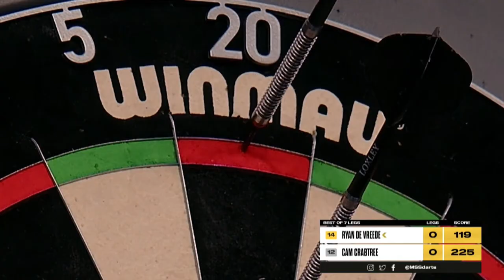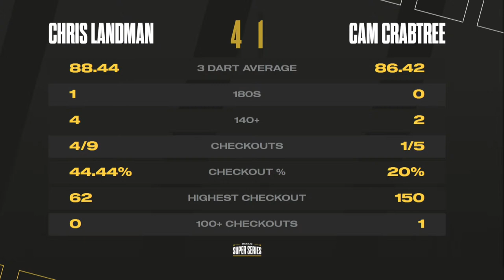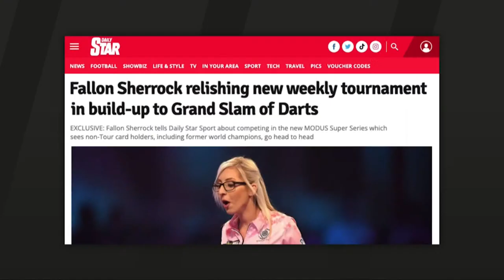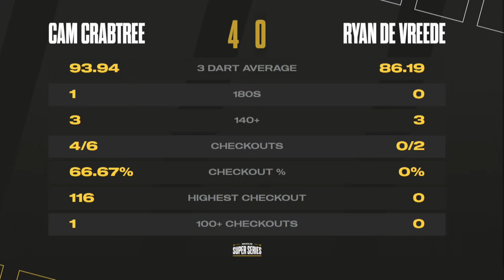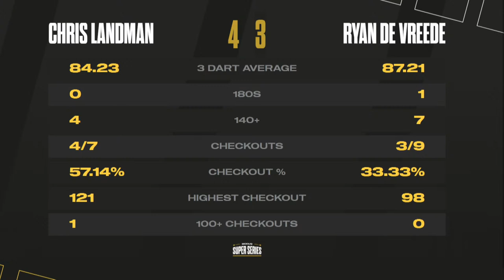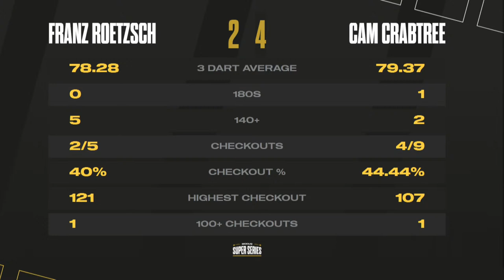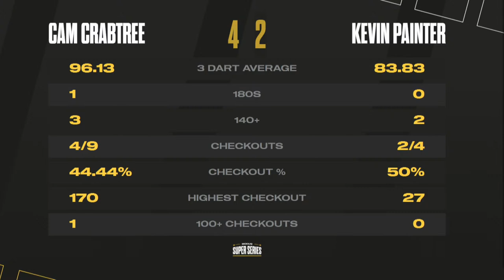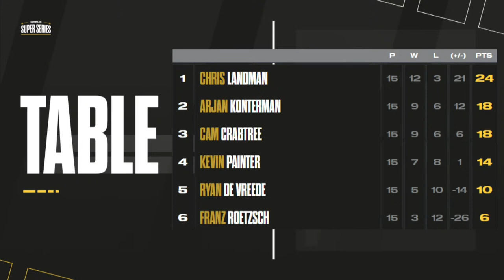MODUS Super Series | Series 3 Week 11 | Group A Session 3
Welcome to MODUS Super Series in 2023. It's Wednesday 19th April 2023 and this is the third day of Week 11. Today you will see in action:

Chris Landman
Franz Roetzsch
Cam Crabtree
Arjan Konterman
Kevin Painter
Ryan De Vreede

15 matches are all live from 9:30am.